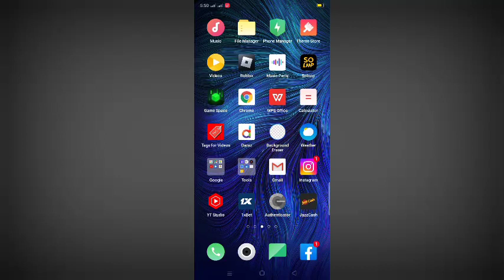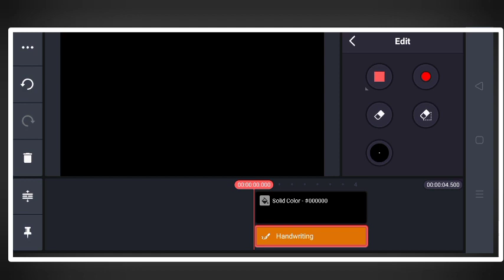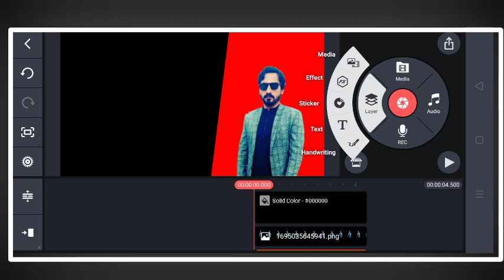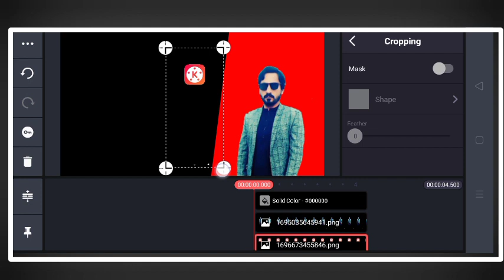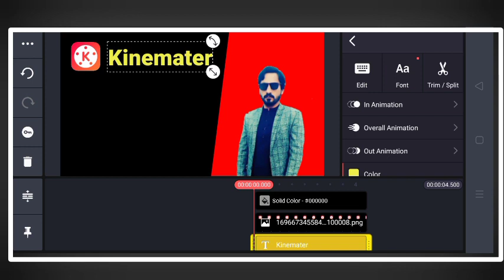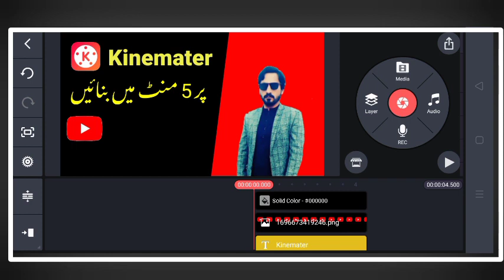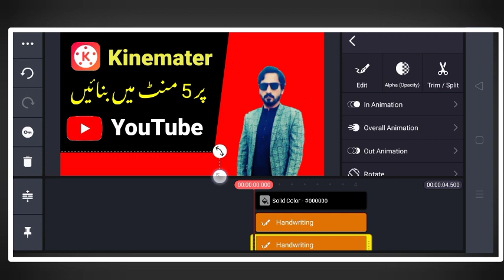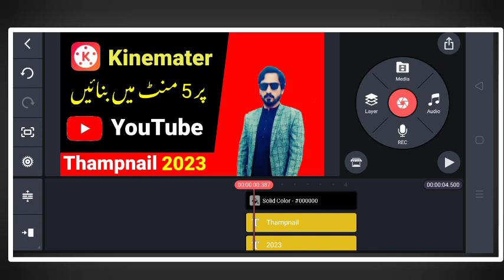How To Make Thumbnail In Kinemaster 🔥| Kinemaster Mein YouTube Thumbnail Kaise Banaye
Hi Guys After Watching this video you will able to  known  How To Make Thumbnail In Kinemaster 🔥| Kinemaster Mein YouTube Thumbnail Kaise Banaye if this video is found to be hopeful for you; Please like the video and subscribe my channal Technical Point M6,press the bell icon to get the latest notification if you any problem please let me
TOPIC DISCUSS:
how to make thumbnail in kinemaster
how to create youtube thumbnail in kinemaster
how to make youtube thumbnail in kinemaster
make thumbnail in kinemaster
how to make thumbnail in kinemaster in mobile
kinemaster mein youtube thumbnail kaise banaye
how to create thumbnail in kinemaster
kinemaster mein thubmnail kaise banaye
kinemaster se thumbnail kaise banaye
kinemaster me youtube thumbnail kaise banaye
how to make thumbnail from kinemaster
kinemaster video editing
video editing
kinemaster
video editing tutorial, kinemaster tutorial kinemaster editing
kinemaster myanmar video editing kinemaster video editing in tamil
Kinemaster video editing in hindi Kinemaster video editing tutorial in hindi  How to removed Kinemaster watermark